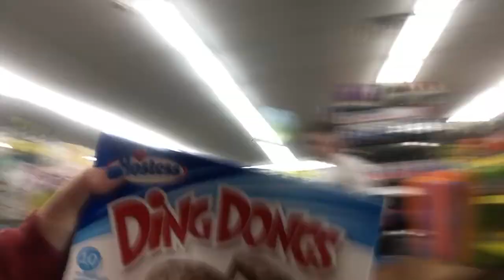Watermelon challenge FAIL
Obviously I shouldn't have grabbed the fattest watermelon at the store... but Enjoy guys!!